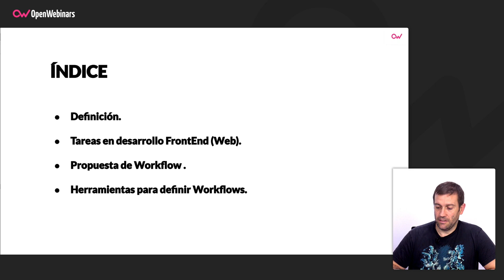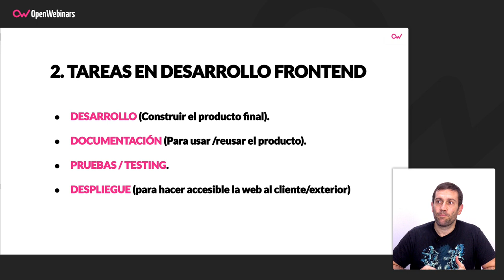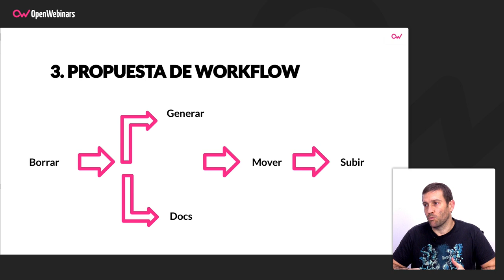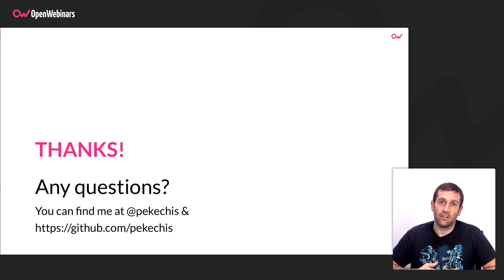WORKFLOW DE SASS PARA FRONTEND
¿Quieres mejorar tu flujo como Frontend Dev? Descubre en este vídeo cómo puedes mejorar tu flujo de trabajo con Sass.

Atajos para ver este vídeo:

▶ Definición de Workflow - 0:32
▶ Tareas del desarrollo frontend - 0:40
▶ Propuesta de Workflow con Sass - 1:32
▶ Herramienta Prescindible - 2:40